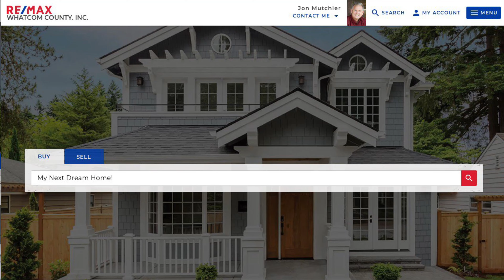Snowy Day? Let Jon Value Your Home! (Feb 2021)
Quick and easy, have your Whatcom or Skagit County home valued by Jon to determine its current comparative market valuation (CMA).  click "Sell"